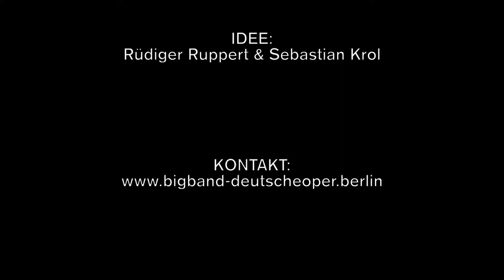A Soul Journey -Trailer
BIGBAND DER DEUTSCHEN OPER BERLIN (2inJoy as a special guest)
Musical director and arrangements: Manfred Honetschläger

YOUNG VOICES BRANDENBURG
Einstudierung und Coaching: Marc Secara

CHRISTIAN BRÜCKNER: Sprecher
words by Rüdiger Ruppert

FLOREZELLE AMEND: Vocals
AMBER SCHOOP: Vocals
WORTHY DAVIS: Vocals

Oliver Link, Dieter Velte, Peter Ludewig, Markus Behrsing, Karola Elßner: sax
Konrad Schreiter, Martin Wagemann, Martin Auer, Gerd Greif, Achim Rothe: tp
Guntram Halder, Sören Fischer, Sebastian Krol, Thomas Richter: tb
Nicolai Thärichen: p
Matthias Hessel: org
Kai Brückner, Michael Diehl: git
Christoph Niemann: b
Andreas Birnbaum: perc
Rüdiger Ruppert – dm

LIVE-KONZERT AUS DER DEUTSCHEN OPER BERLIN vom 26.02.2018

Aufgenommen vom RBB

Tonmeister: Ralf-Peter Brinkmann
Toningenieur: Peter Avar
Tontechnik/Digitalschnitt: Ulrich Hieber

REDAKTION RBB KULTURRADIO: Ulf Drechsel

IDEE: Rüdiger Ruppert & Sebastian Krol